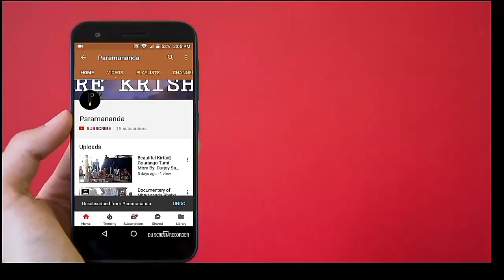ঢাকা স্বামীবাগ ইসকন মন্দির দর্শন।। দূর্জয় সাহা